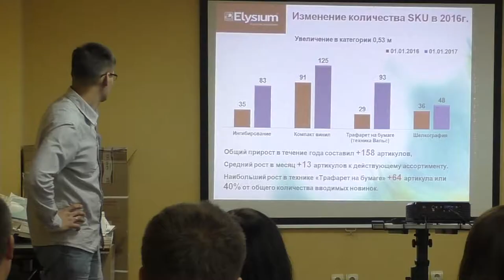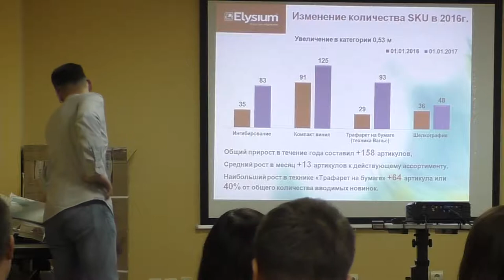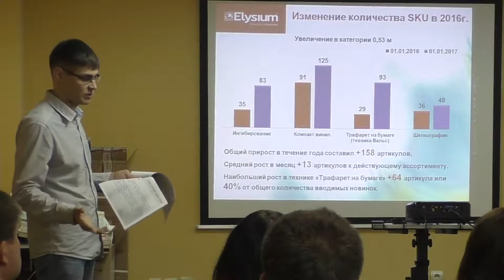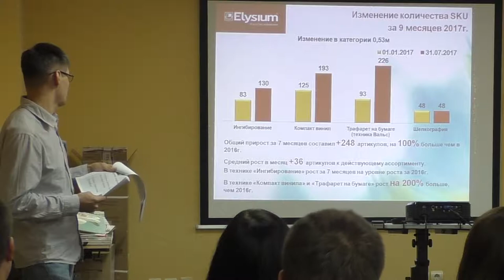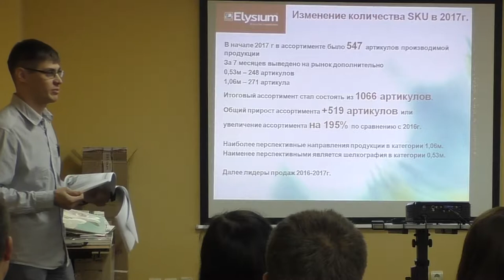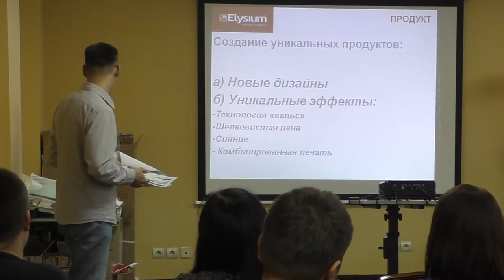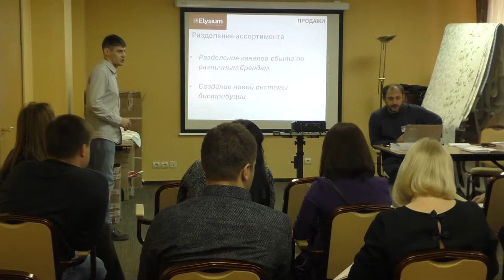Семинар по обоям "Элизиум"ч.2.1. Динамика и ассортимент.